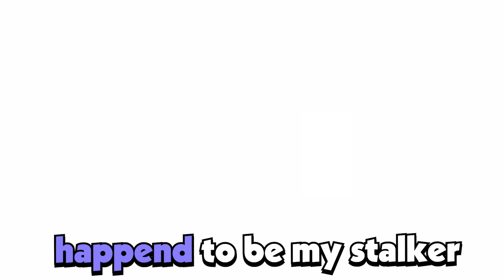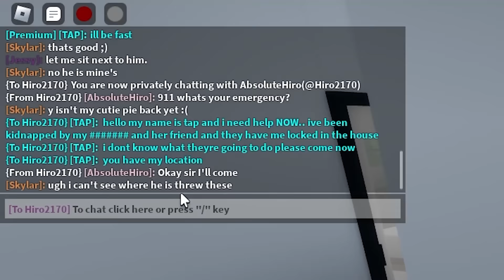My STALKER is BACK.. and She Tried to KIDNAP Me.. (Brookhaven RP)